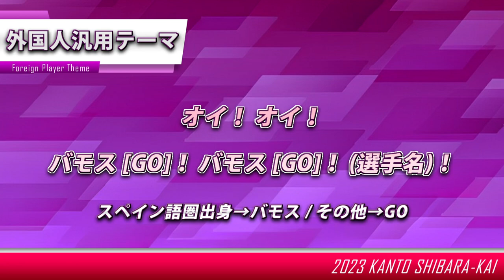外国人汎用テーマ 茨城アストロプラネッツ応援歌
外国人選手の打席にて使用します。
スペイン語圏出身選手▶︎バモス！
その他▶︎GO！

茨城アストロプラネッツ 私設応援団「関東紫薔薇會」では、一緒にスタンドを盛り上げてくれる団員を募集しています。下記TwitterにDMいただくか、球場にて団員までお声がけください。